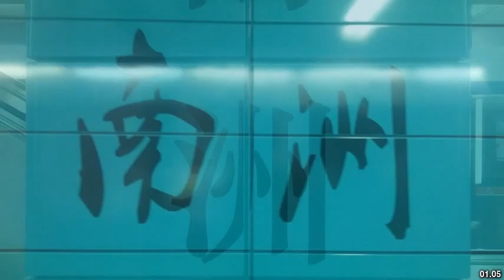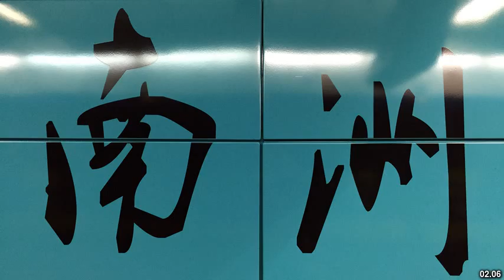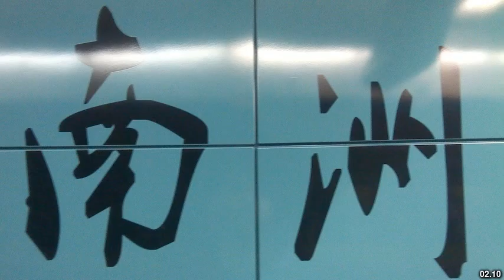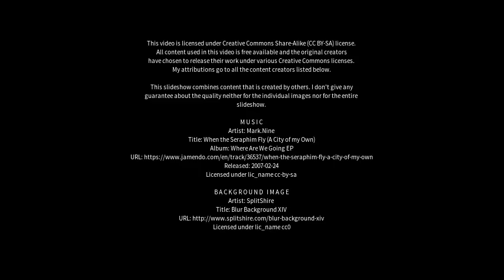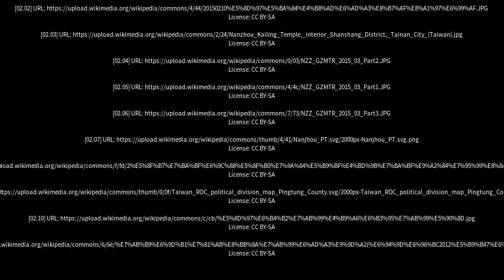Best places to visit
Best places to visit - Nanzhou (China) Best places to visit - Slideshows from all over the world - City trips, nature pictures, etc.